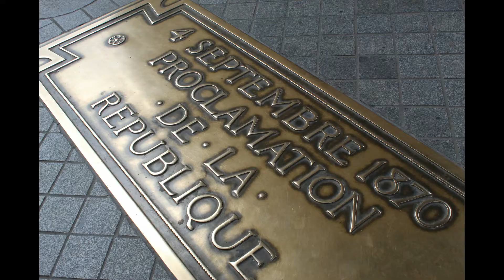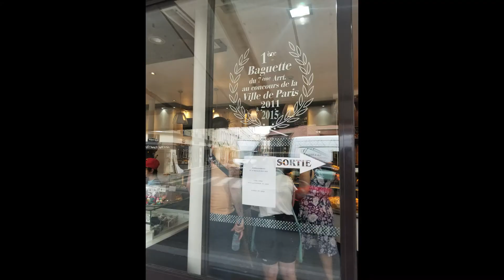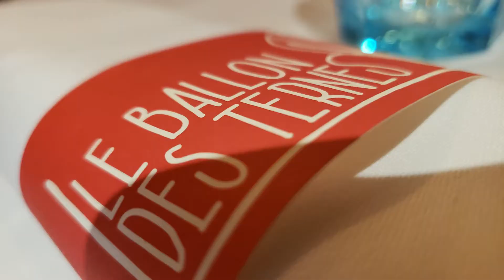Touristing in Paris: July 2019 I Je t'aime Paris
this is the last video i will post of our trip to Paris. this video is from the free day we had in Paris before day one of the international assembly and then the last morning before i headed to Bordeaux with my friend. a full day of sightseeing and eating. hope you all enjoy